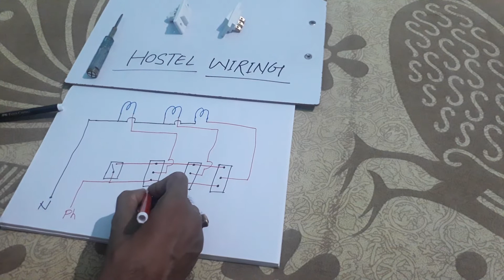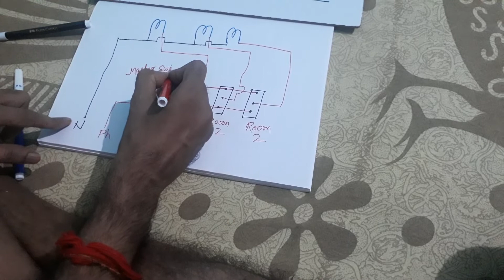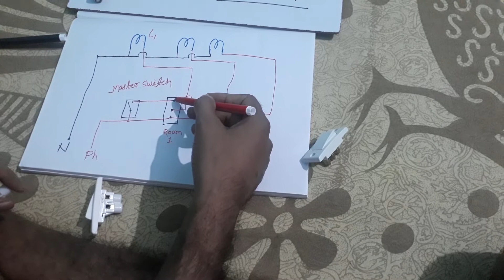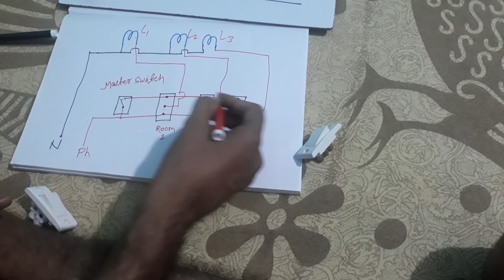HOSTEL WIRING CIRCUIT DIAGRAM || हॉस्टल वायरिंग